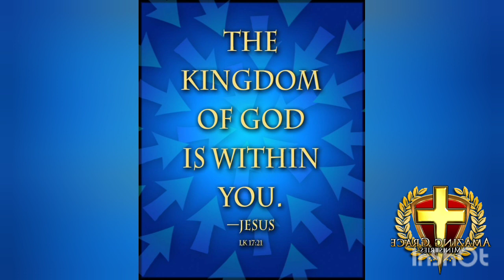"The Kingdom of God Is Within You"